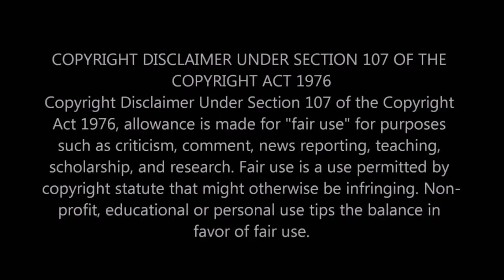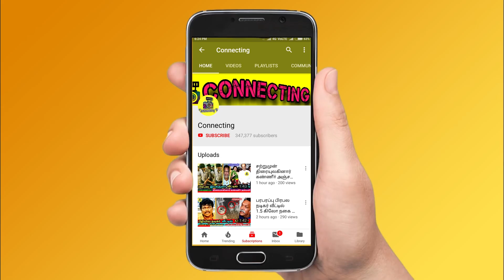NerKonda Paarvai Climax Scene - Thala Ajith's Emotional ! Nerkonda Paarvai Climax ! Thala Ajith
NerKonda Paarvai Climax Scene - Thala Ajith's Emotional ! Nerkonda Paarvai Leaked Climax Revealed by Delhi Ganesh ! Thala Ajith ! Nerkonda Paarvai ! நேர்கொண்ட பார்வை | Nerkonda Paarvai Latest Video | Thala Ajith Latest ! Ajith Family ! Thala 60 ! Nerkonda Paarvai ! Thalapathy 63 ! Vijay 63 ! Thalaivar 166 ! Tamilnadu Political Alliances ! Hot Tamil Cinema News

Nerkonda Paarvai Climax Scene Leaked and Revealed by Actor Delhi Ganesh How Thala Ajith's Emotional Performance On Nerkonda Paarvai Climax Infornt of Court

Delhi Ganesh has revealed a lot of updates from the Thala Ajith's Nerkonda Paarvai shooting spot.

Nerkonda Paarvai Climax Scene | Ajith | Vidya Balan | Rangaraj Pandey | H Vinoth | Yuvan Shankar Raja | Boney Kapoor

Nerkonda Paarvai Climax | Ajith | Vidya Balan | Rangaraj Pandey | H Vinoth | Yuvan Shankar Raja | Boney Kapoor

Nerkonda Paarvai Teaser | Shooting Update | Ajith | H.Vinoth | Yuvan | Vidya Balan

Nerkonda Paarvai : Exclusive Updates | Shraddha Srinath | Ajith | H.Vinoth

Thala 60 Update ! Ajith | Rakhul Preet Singh | Boney Kapoor | H Vinoth

'THALA 60' FIRST OFFICIAL INFORMATION OUT

Tamil Actors about Thala Ajith

Nerkonda Paarvai Official Teaser ! Ajith | Vidya Balan | Rangaraj Pandey | H Vinoth

Nerkonda Paarvai Update ! Ajith | Vidya Balan | Rangaraj Pandey | H Vinoth

The Work works of Ajith Kumar's next movie, which is presently referred to as Nerkonda Paarvai aka AK 59,  are underway and the makers plan to release the film in the month of May. Vidya Balan will pair up with Ajith although it is a cameo role in the movie, which is a remake of Bollywood flick Pink. Shradda Srinath and Abhirami Venkatachalam will reprise Taapsee Pannu and Kirti Kulhari's roles from the original.

Nerkonda Paarvai directed by H. Vinod and music composed by Yuvan Shankar Raja has Ajith sharing screen space with Vidya Balan, Shraddha Srinath, Rangaraj Pandey, Adhik Ravichandran and others.  The release has been locked on May 1st which also happens to be Ajith's birthday

Viral Video: Vijay Sethupathi Hits his Son Surya! | Sindhubaadh

Vijay Sethupathi's Terrific Fight with Son Suriya | Hot Tamil Cinema News | Sindhubaadh Movie

VIJAY 63 Shooting : Thalapathy Trolled me Back | Poovaiyar Part 2

Karthi & his Wife Attends Vishal Anisha Engagement | Video | Hot Cinema News